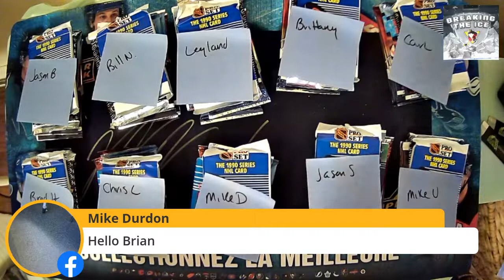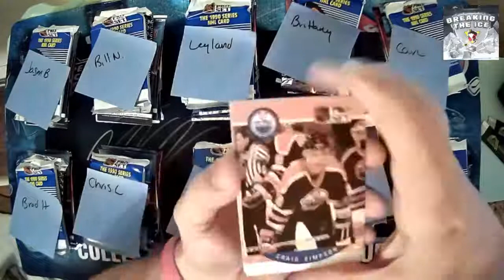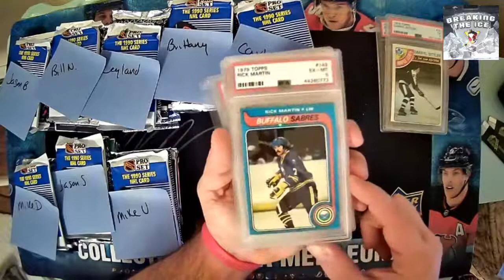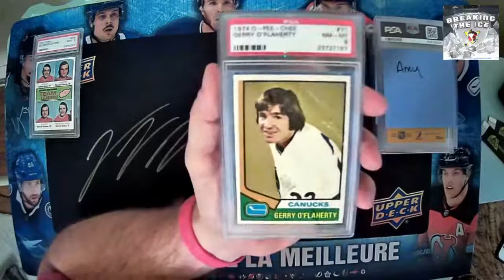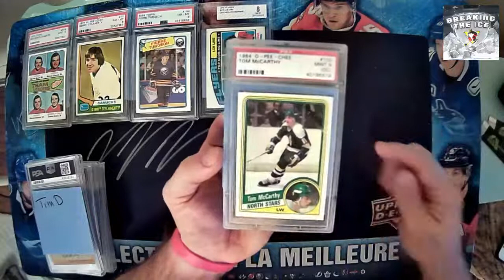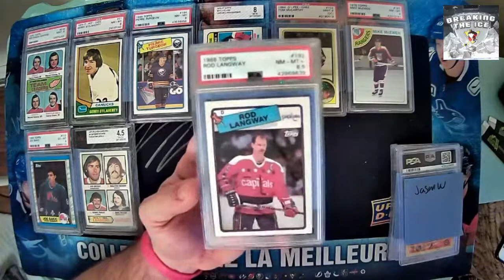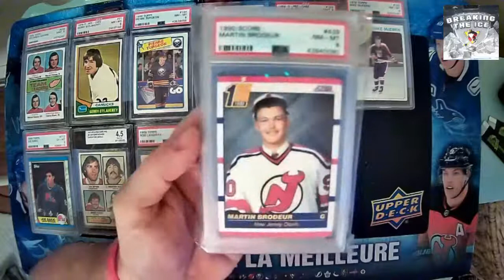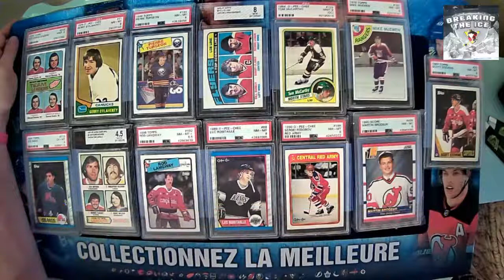BREAKING THE ICE SECRET SANTA SPECIAL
We're celebrating the holiday a little early for our break club members.  Tune in to see what the jolly old elf pulls out of his pack in our BREAKING THE ICE SECRET SANTA SPECIAL tonight!